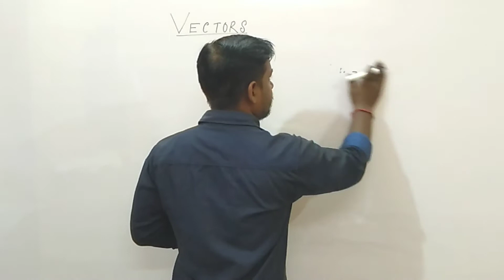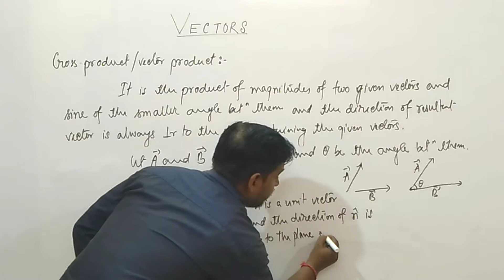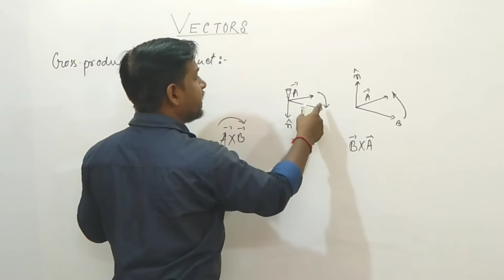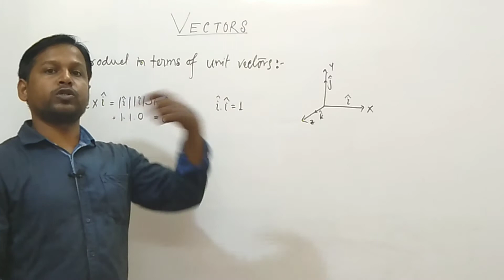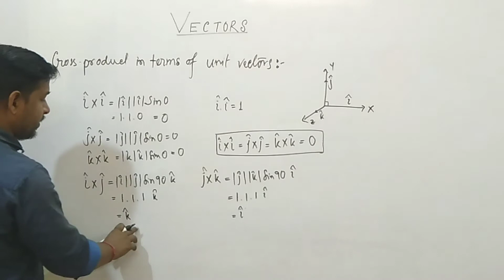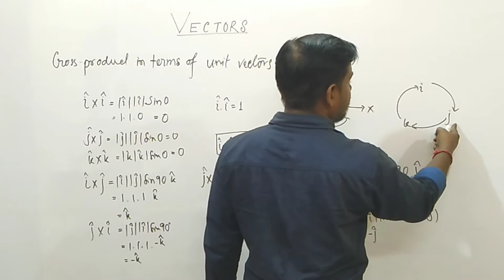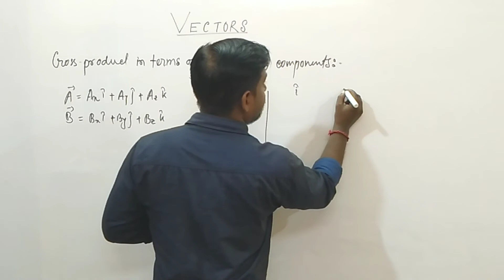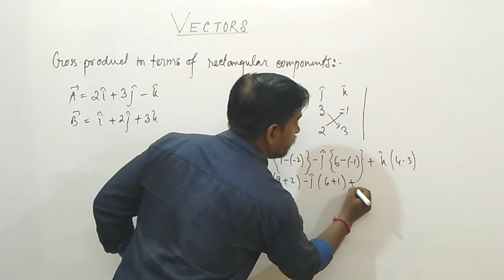Multiplication of Vectors || Class 11 Physics || Chapter: 4(A) || Part: 3